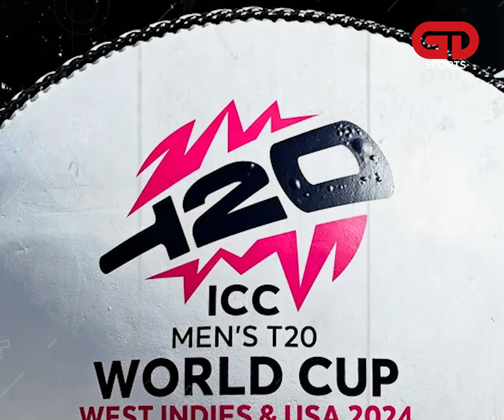বিশ্বকাপ জিতলে সৌদির 'রয়্যাল গেস্ট' হিসেবে হজ্ব পালনের সুযোগ পাবেন বাবর আজমরা